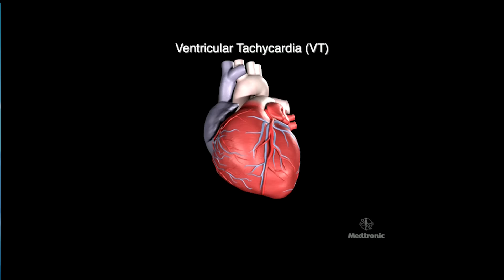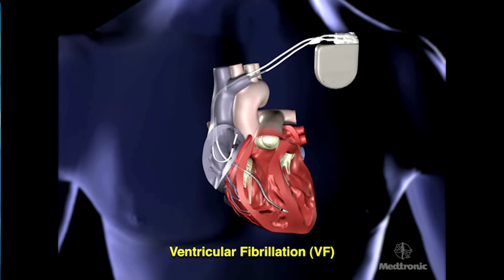ജീവിതത്തിൽ ഹാർട്ട് അറ്റാക്ക്, ഹൃദ്രോഗം വരില്ല ഈ കാര്യങ്ങൾ ശ്രദ്ധിച്ചാൽ | Heart Attack Malayalam